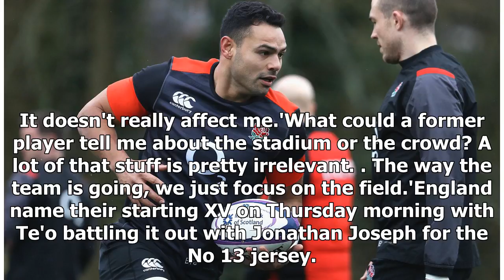England star Ben Te'o unconcerned by hostile Scotland fans - by Sports News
Published: 17:43 EST, 20 February 2018 | Updated: 17:43 EST, 20 February 2018 Ben Te'o will shrug off any anti-English enmity at Murrayfield on Saturday having been exposed to more hostile environment...